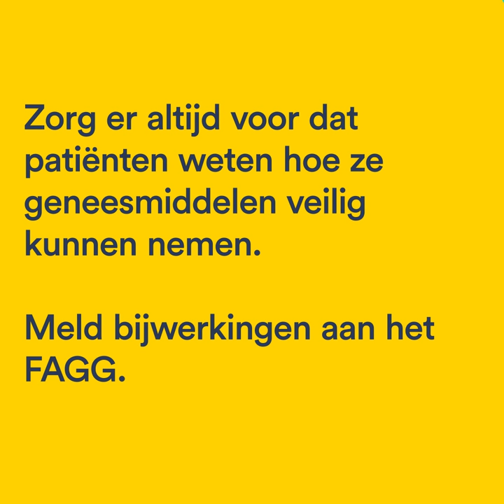Vraag raad aan uw arts of apotheker over het goed gebruik van uw geneesmiddel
Artsen en apothekers aarzelen niet om raad te geven aan hun patiënten over hun geneesmiddelen. Ook voor het melden van bijwerkingen kan je bij hen terecht.